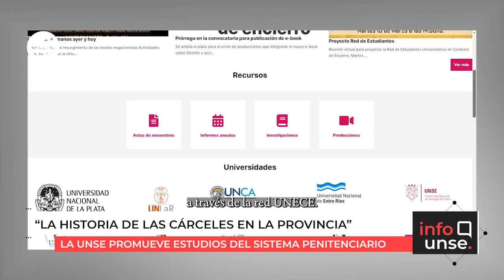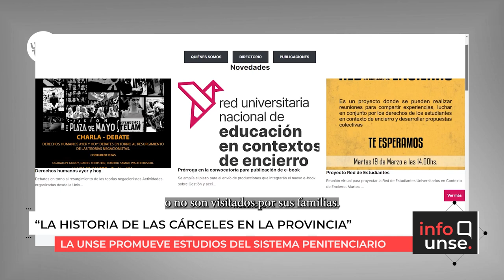Estudios de la UNSE recuperan la historia de las cárceles en la provincia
🔹 En la UNSE los estudios sobre las cárceles iniciaron en 2005 con diversos proyectos. El sistema penitenciario como objeto de estudio es abordado por universidades del país a través de la Red UNECE. Hoy un equipo de sociólogos, trabajadores sociales, abogados, educadores para la salud y personal penitenciario, desarrollan un abordaje histórico de la Santiago del Estero como sede de la primera cárcel del país.